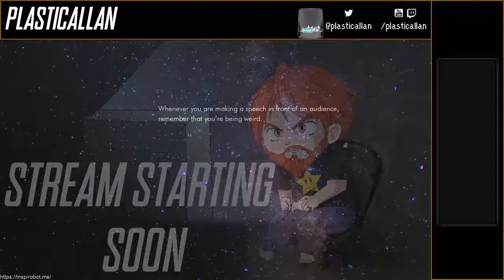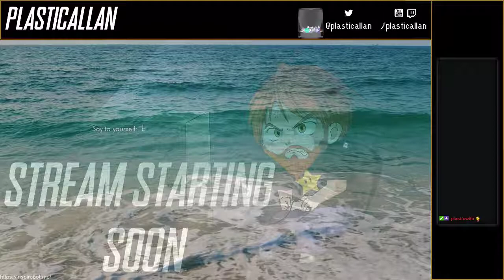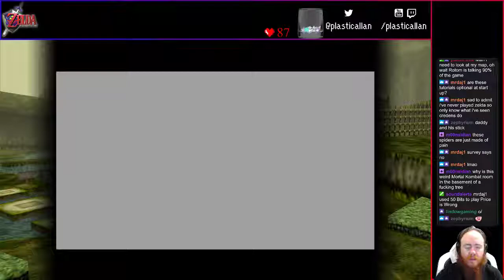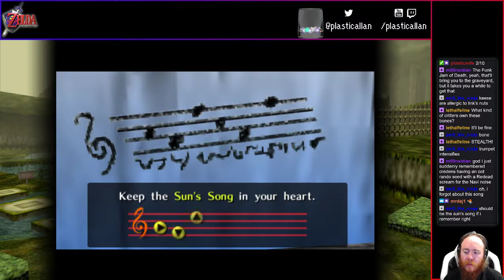Let's Stream The Legend of Zelda: Ocarina of Time - 01 - Sneaking Mission